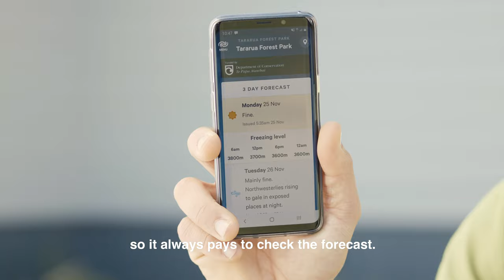Love this place — Always be prepared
Before you head out into nature, make sure you tell someone where you’re going and when you’ll be back . Ask them to raise the alarm if you haven’t returned.

Know before you go: doc.govt.nz/lovethisplace